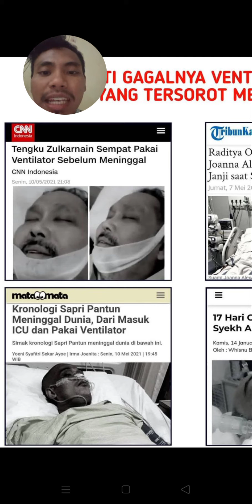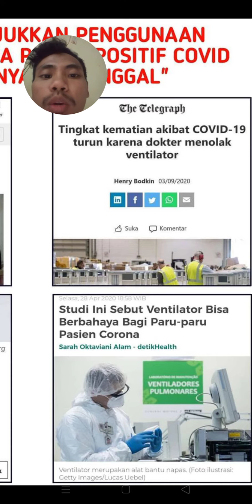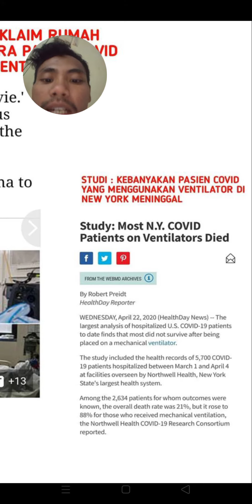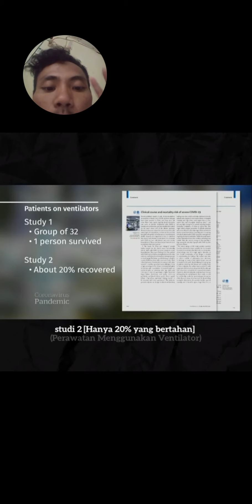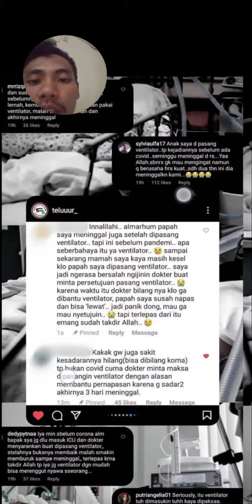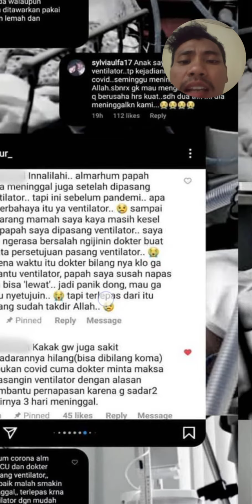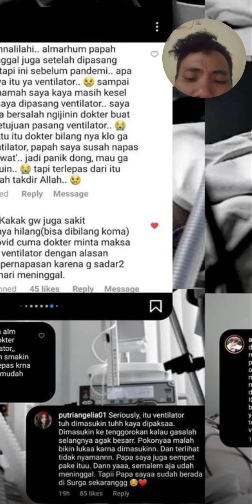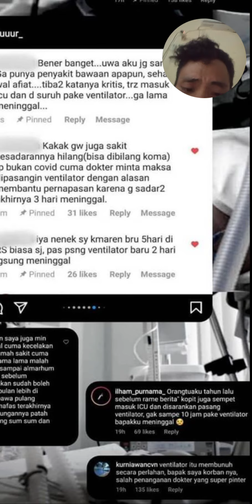ventilator pembunuh pasien tercepat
semoga konten-kontennya bermanfaat meski kadang campur-aduk.. hehe